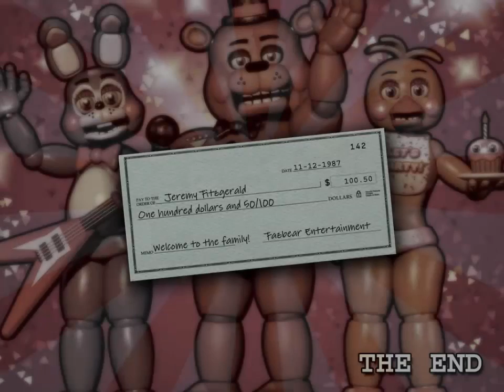☛Five Nights at Freddy's 2☚ Night 5 w/ Bronze